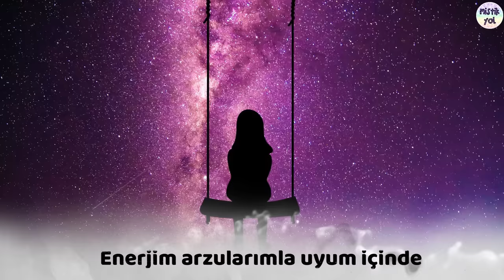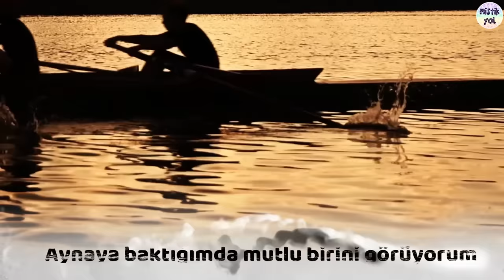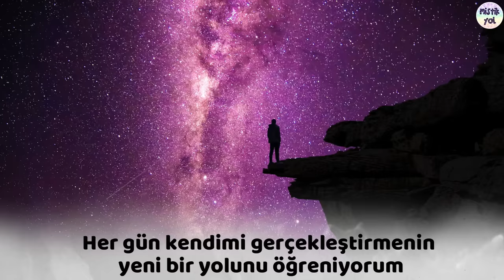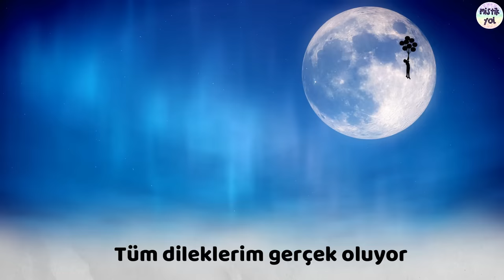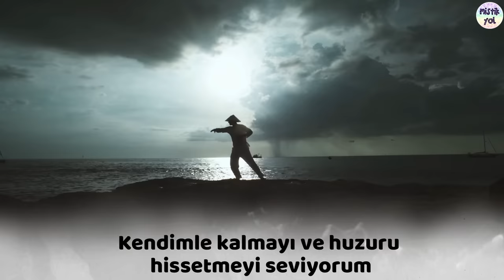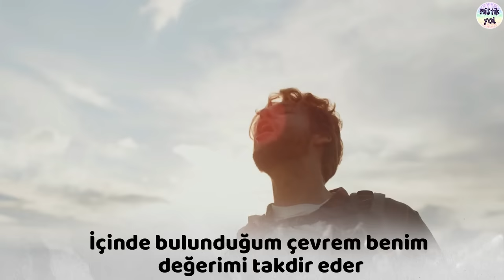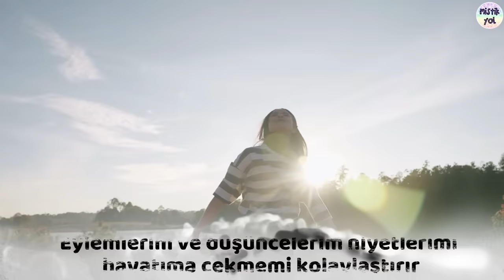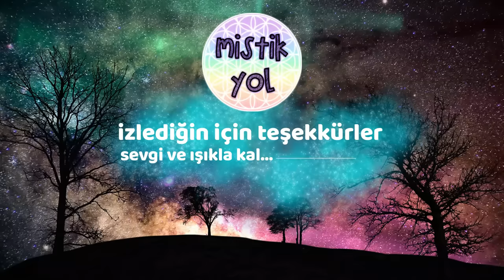TÜM DİLEKLERİM GERÇEK OLUYOR- OLUMLAMALAR - Dileklerim gerçek olsun diyorsan HER GÜN DİNLE!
Sevgili Mistik Yol Canlar;
Hepimiz dileklerimiz gerçek olsun isteriz ama bunun için bilinçaltımızı olumlu yönde programlamamız şart! Sizin için özenle hazırladığımız bu olumlamaları her gün dinleyerek niyetlerinizi hızla hayata geçireceksiniz.
"Hayatıma iyiliği ve güzelliği çekiyorum"
"TÜM DİLEKLERİM GERÇEK OLUYOR"

Bilinçaltını programlama nasıl oluyor; olumlamalar ne işe yarıyor ve theta beyin dalgasına ulaşmanın yollarını anlattığım yüz yüze videomuzu izlemenizi tavsiye ediyorum:

♥ MİSTİK YOL uygulamasını cep telefonu veya tabletinize indirerek videolarımızı ücretsiz dinleyebilirsiniz.